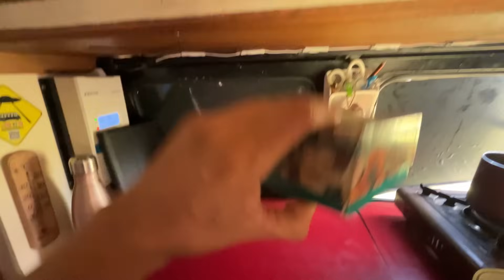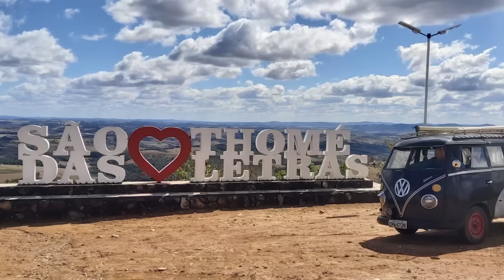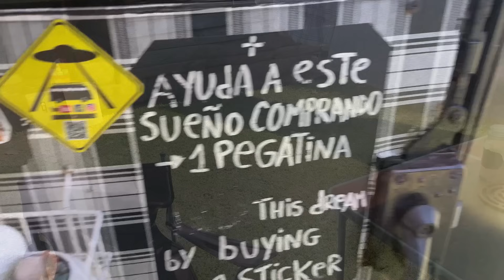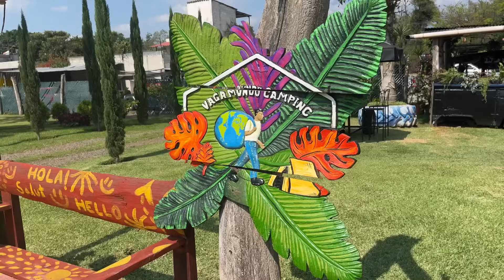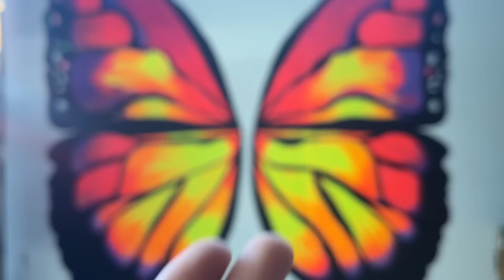Como é COZINHAR com amigos na KOMBI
Como é cozinhar com amigos do @VibedeDois na kombi.

😍Seja um Apoiador dessa aventura… para seguirmos compartilhando histórias, toda ajuda é muito bem vida.
➡️COMPARTILHANDO os vídeos e comentando você também está ajudando e agradecemos😊
Música  Kombi Nomades: FRANKLIN MEDEIROS | Banda Surto
📣Para você:
📲CHIP INTERNET INTERNACIONAL HOLAFLY.
Fácil de instalar e ilimitado.

🚚TRUCAO AUTO PEÇAS:
Painel solar flexível, peças e acessórios para auto e caminhão:

CUPOM: KOMBINOMADES